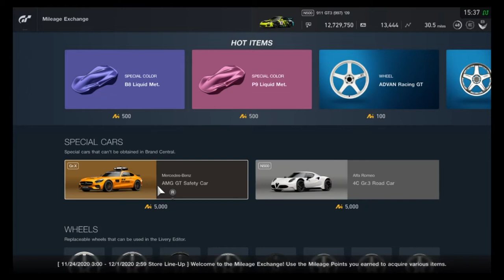Gran Turismo Sport - Mileage Exchange Contents (November 24, 2020 - November 30, 2020)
All items in the MileageExchange for the week of November 24, 2020 - November 30, 2020

Same cars, different colors